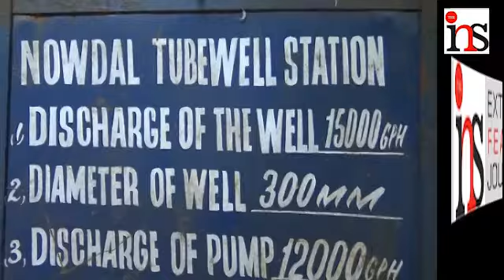6 Months on, water tank lies defunct in Nowdal area of Tral By Basharat Rashid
6 Months on, water tank lies defunct in Nowdal area of Tral

By Basharat Rashid